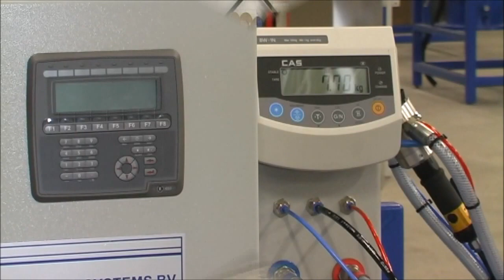Mobile degasser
The mobile refrigerator degasser is able to drain the oil and the gas from a refrigerator in less then 1,5 minute. With an efficiency of nearly 100%!